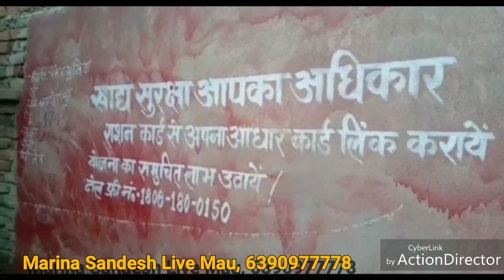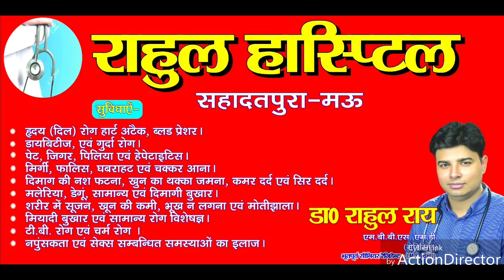भ्रष्टाचार में लिप्त है कोटेदार, अधिकारियों का भी सहयोग, सड़क पर उतरे लोग। Marina Sandesh Live